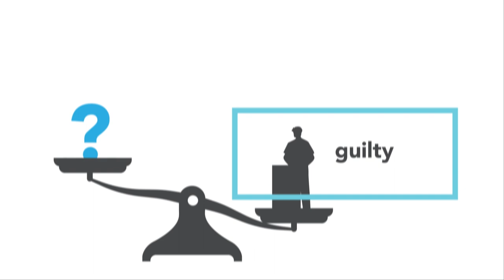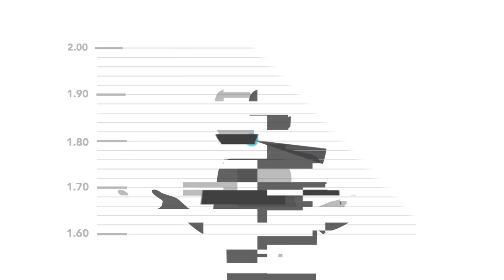Plea Bargaining and Racial Injustice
Plea bargaining reform is a racial justice issue. Racial disparities are entrenched in many stages of the US's criminal legal system, from arrests and charges to convictions and sentencing. Plea bargaining is no exception.

This film from Fair Trials explores how racialised people in the United States receive harsher charges, worse plea offers by prosecutors and worse representation by defense counsel in plea negotiations. The whole process happens behind closed doors; there is a pressing need for increased scrutiny so that public actors are held accountable.

Featuring:
• Somil Trivedi - Senior Staff Attorney, ACLU Criminal Law Reform Project
• Martín Sabelli - President, National Association of Criminal Defense Lawyers
• Derwyn Bunton - Chief Public Defender, Orleans Public Defender
• Chanel Cornett - Legal and Policy Officer, Fair Trials

Directed by Ambika Samarthya-Howard